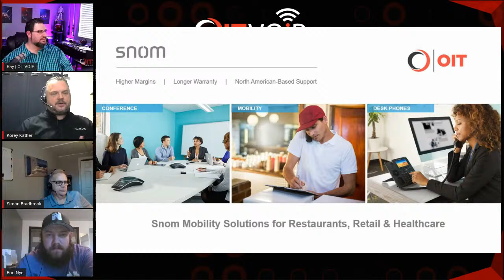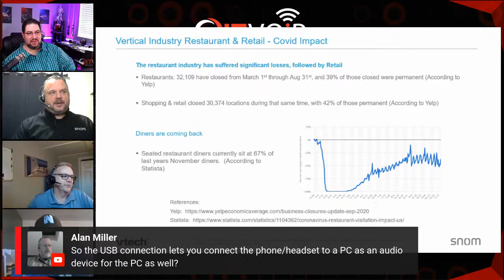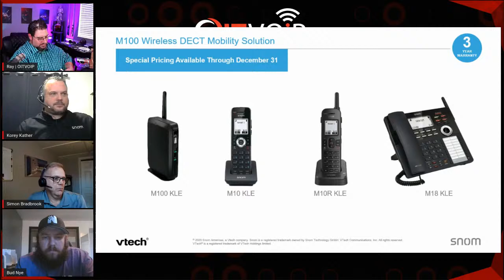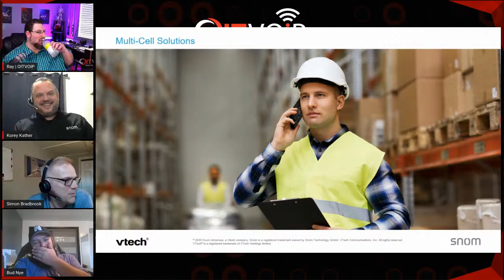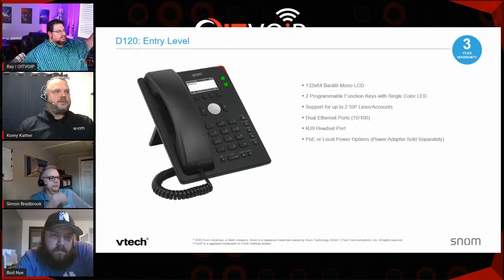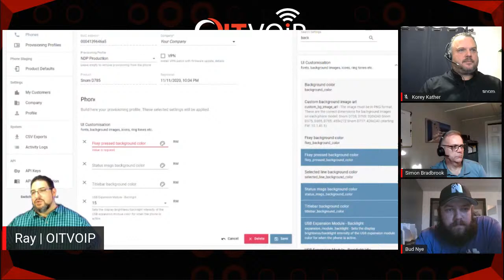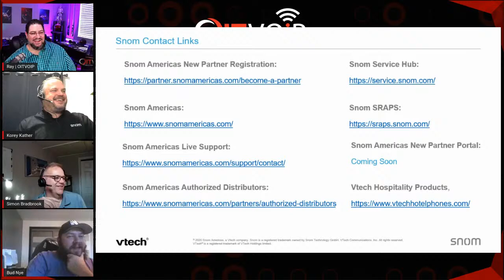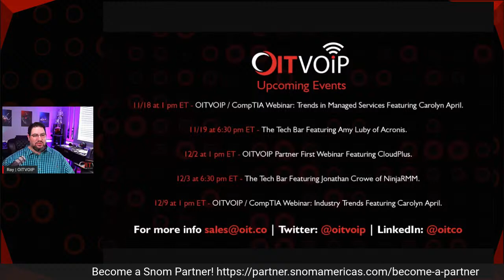OITVOIP Partner First Webinar: SMB & Enterprise Endpoint Solutions for Increased UC Revenue w/ Snom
OITVOIP Partner First Webinar: SMB and Enterprise Endpoint Solutions for Increased UC Revenue!

On this webinar hosted  Ray Orsini | CEO of OITVOIP, Korey Kather | Regional Account Manager & Simon Bradbrook | Sales Engineer at Snom we get insight and learn about Snom's latest color desksets, wireless conference solutions as well as DECT mobility solutions! Let us show you how they can help with deployments across vertical industries like restaurant, retail, healthcare, education, and more.